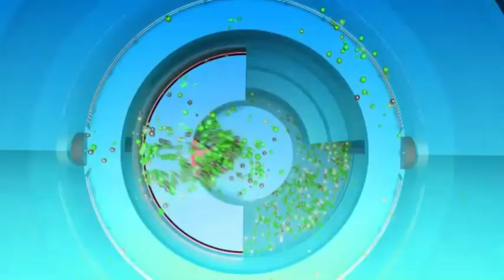الشيخ سليمان الجبيلان - داخل البار